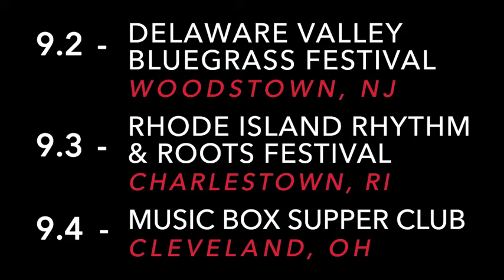Uncle Earl Reunion - Tour Dates 2016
August 29 – Nashville, TN – City Winery (w/ Anna & Elizabeth)
August 31 – Asheville, NC – The Grey Eagle (w/ Anna & Elizabeth)
Sept 1 – Alexandria, VA – The Birchmere  (w/ Anna & Elizabeth)
Sept 2 – Woodstown, NJ – The Delaware Valley Bluegrass Festival
Sept 3 – Charlestown, RI – Rhode Island Rhythm & Roots Festival
Sept 4 – Cleveland, OH – Music Box Supper Club